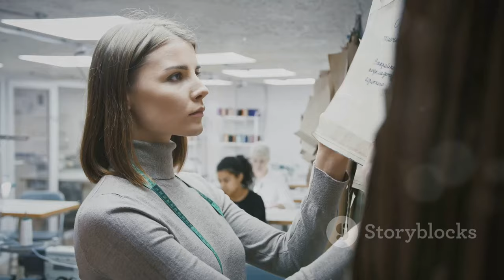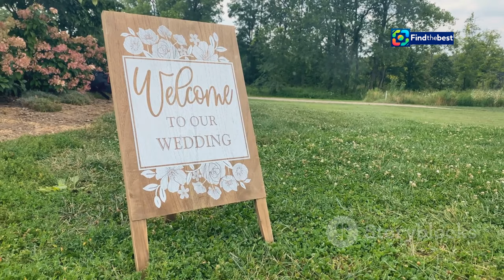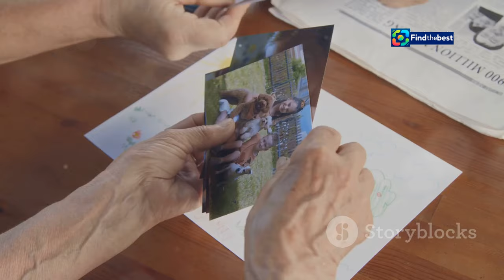Rebel Wilson Marries Ramona Agruma in Stunning Sardinia Ceremony! 🇮🇹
100 %

🌟 Exciting news from the world of entertainment! 🎥 Rebel Wilson, beloved star of Pitch Perfect, has officially tied the knot with her partner Ramona Agruma! 💖 The beautiful ceremony took place in the picturesque setting of Sardinia, Italy, on September 28, 2024. 🇮🇹✨

In this video, we’ll dive into the magical moments of their wedding day, featuring stunning off-the-shoulder gowns by Pronovias. 👰‍♀️💫 Rebel shared a heartfelt post on Instagram, saying "Married 💍 Sardinia 28.9.24," giving fans a glimpse of their special day.

Join us as we celebrate this joyful union and explore their journey together, including the arrival of their lovely daughter, Royce Lillian, in November 2022. 👶🌈